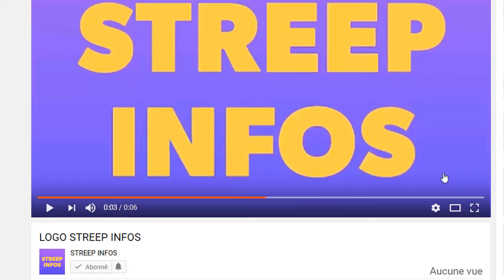Urgent! Ousmane Sonko pique une crise de colère contre Macron et met la pression au senegal